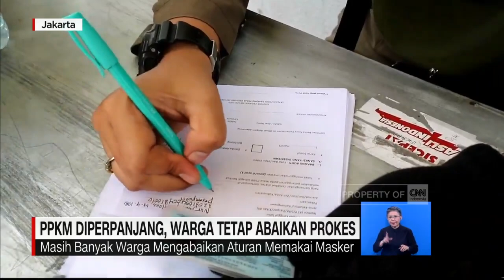PPKM Diperpanjang, Warga Tetap Abaikan Prokes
Protes dilayangkan pria penumpang ojol ini, ketika terjaring razia tertib masker di kawasan Roxy, Gambir, Jakarta Pusat, Selasa pagi. Ia menolak dirazia, dengan alasan maskernya terlepas ketika akan membuka helm.

Dalih ini tidak diterima petugas Satpol PP. Namun, petugas akhirnya tidak bisa berbuat banyak, dan membiarkan warga ini pergi. Lain lagi dengan pengendara sepeda motor ini. Ia sempat berupaya kabur saat diadang petugas, karena kedapatan tidak memakai masker dengan benar.

Meski mulai hari ini pemerintah provinsi DKI Jakarta memperpanjang masa PPKM yang diperketat, faktanya masih banyak warga yang mengabaikan aturan memakai masker.

Like & Follow Facebook:
CNN Indonesia

cnnindonesiatv